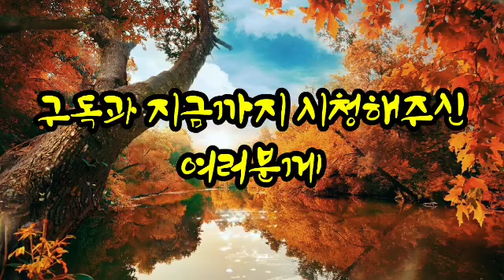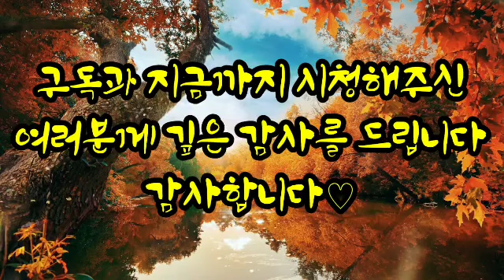나훈아 / 오동잎